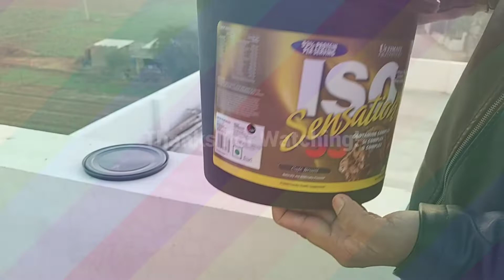ISO Sensation 93 - Whey Protein Isolate Review (Ultimate nutrition)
Praice 4900
Best For Muscle Gaining
Best Flevar - Cafe Brazil